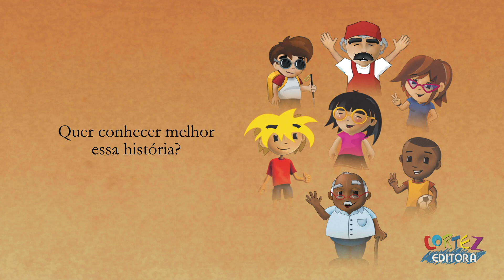Book Trailer - Diferentes, sim. Desiguais, jamais!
Recém-chegada à nova casa, a menina Ana sai para uma volta com o colega de escola Otto. Pelo bairro, os dois encontram com pessoas de idades, origens e condições físicas diversas.Cada contato produz um aprendizado. De volta, a dupla conta as experiências para Sílvia, a mãe de Ana, que faz várias reflexões sobre diversidade, preconceito, valores e convivência.